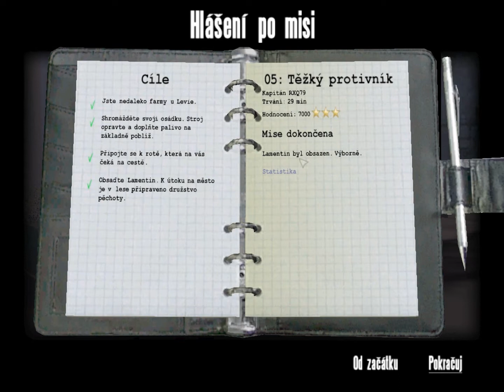OFP CWC 105 - Těžký protivník, Čistka